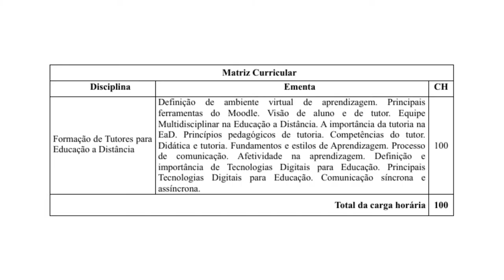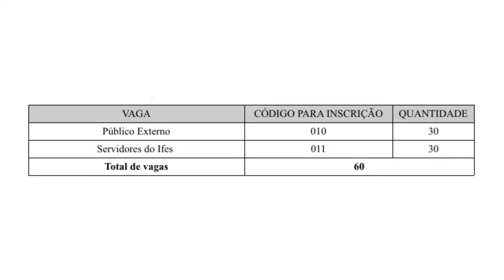PS 74/2019 – FORMAÇÃO DE TUTORES PARA EDUCAÇÃO A DISTÂNCIA